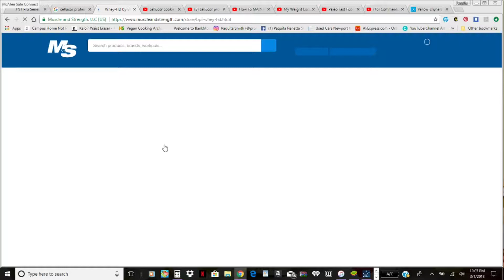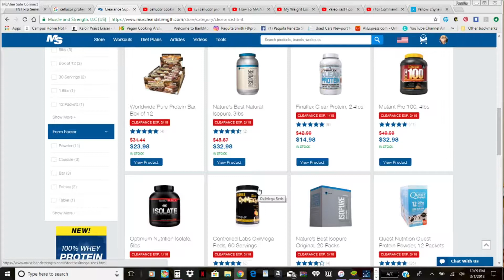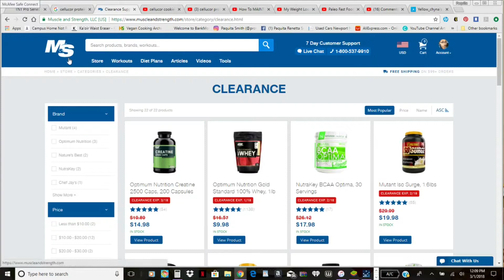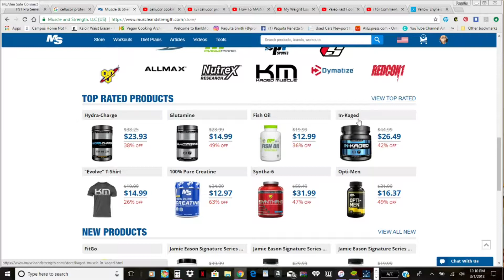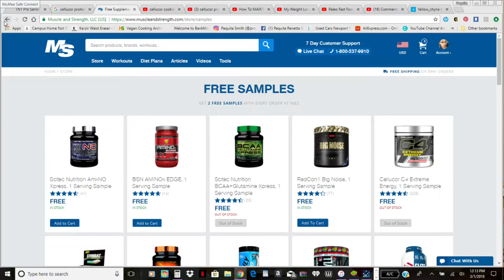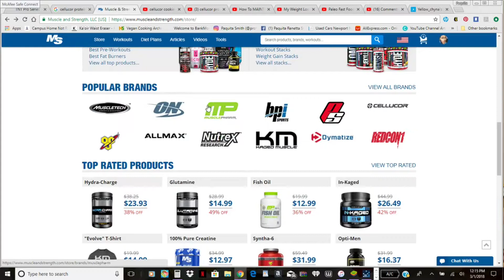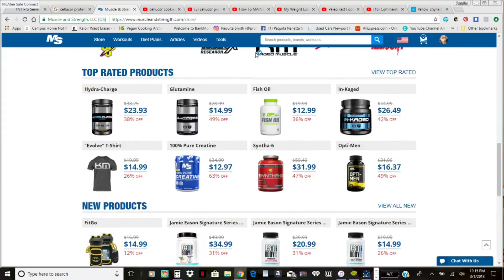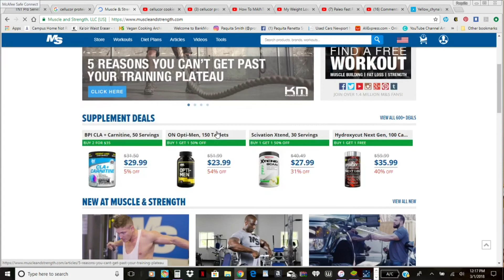Muscle & Strength Webpage Review (3-1-18)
Muscle & Strength Webpage Review
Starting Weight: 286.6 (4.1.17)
Current Weight: 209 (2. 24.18)
Total Lost: -77.8 lbs
😉 GW:160lbs 😉
♡ As always...Peace, Love, and Harmony!♡
♡ Don't be afraid to stalk me:
♡ Myfitnesspal: Yellow_Chyna